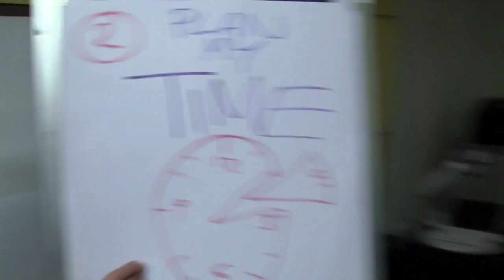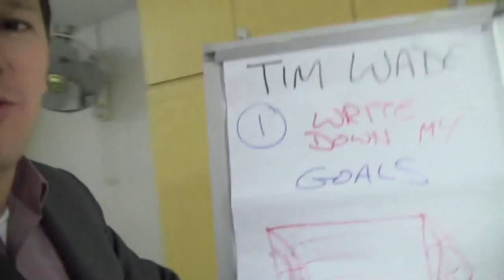Xinmin P6 - Total Control...?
Singapore Motivational Speaker, Tim Wade delivered a multi-session programme to P6 students in March to help prepare them for their PSLE and equip them with not only a mindset of victory (YES I CAN!) but also with some key disciplines and strategies which they can implement for success. Each one of the students has the capacity and resources to succeed in their end of year exam, but to utilise these effectively, they must believe in themselves and exercise self-discipline... can they do it? YES THEY CAN!